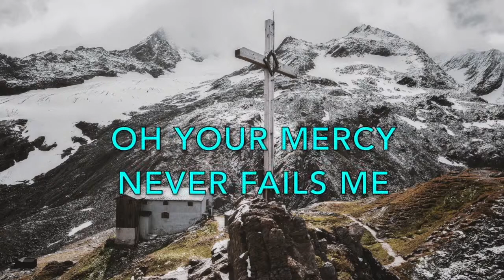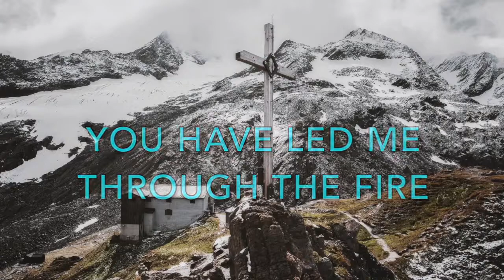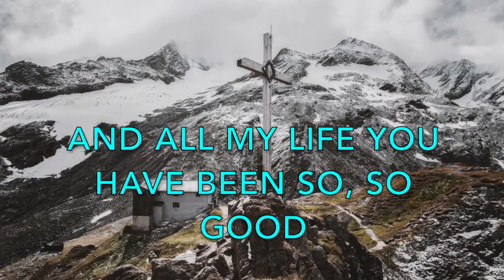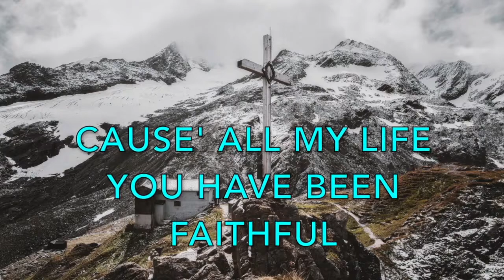Goodness track w lyrics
track w lyrics